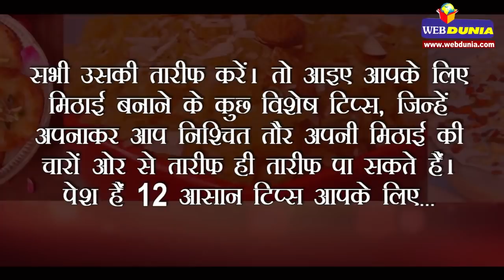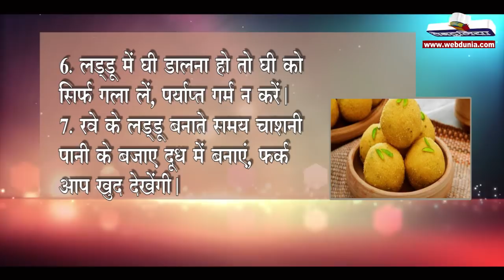बाजार जैसी मिठाई घर पर बनाने के 12 आसान टिप्स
अमूमन रक्षाबंधन के पावन त्योहार हम सभी के घर मिठाइयां बनती हैं। बहुत कम ही परिवार ऐसे होते हैं, जोबाजार से मिठाई खरीदकर त्योहार मनाते हैं। जब हम घर पर मिठाई बनाते हैं तो हम चाहते हैं कि मिठाई ऐसी बने कि सभी उसकी तारीफ करें। तो आइए आपके लिए मिठाई बनाने के कुछ विशेष टिप्स, जिन्हें अपनाकर आप निश्चित तौर अपनी मिठाई की चारों ओर से तारीफ ही तारीफ पा सकते हैं। पेश हैं 12 आसान टिप्स आपके लिए...